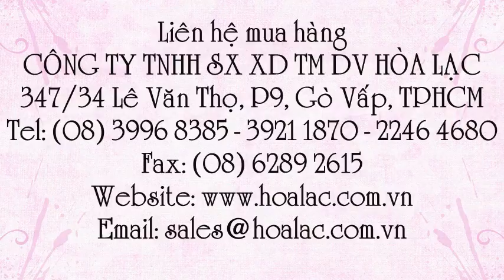Đèn quay cảnh báo 12V